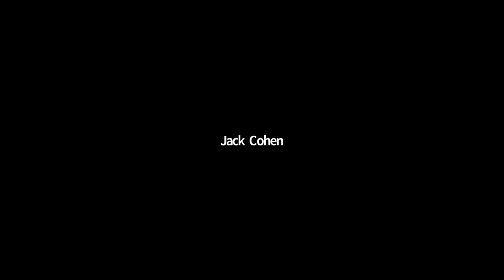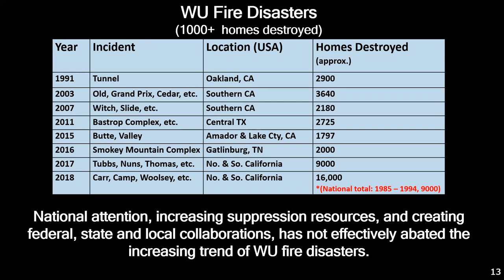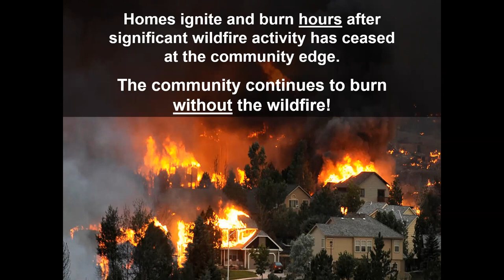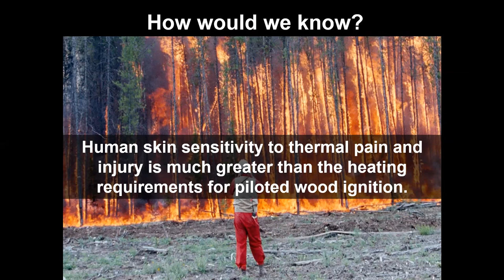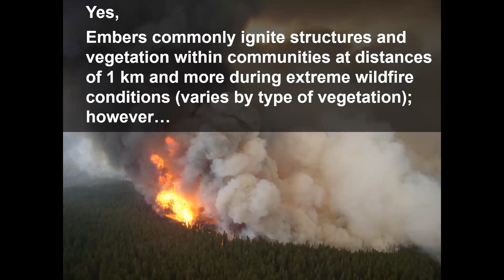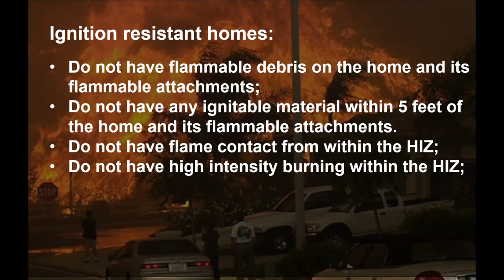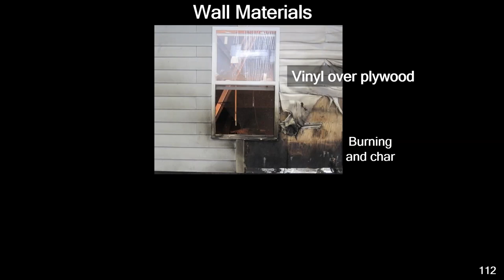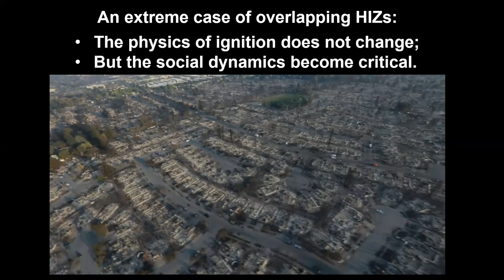ArcDR3 Guest Lecture: Jack Cohen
Jack Cohen is a retired U.S. Forest Service Research fire scientist who has spent years determining how structures ignite during extreme wildfires. Jack served as Research Physical Scientist for the Missoula Fire Sciences Laboratory. He has been involved in wildland fire research since the early 1970s and has served at the U.S. Forest Service fire laboratories in Missoula, MT, Riverside, CA, and Macon, GA. He was a co-developer of the U.S. National Fire Danger Rating System and has contributed to the development of U.S. fire behavior prediction systems. At the Riverside Forest Fire Laboratory, he conducted research on live fuel fire behavior in southern California shrub-lands (chaparral) and also served operationally as a prescribed fire ignition supervisor and fire behavior analyst. For most of two decades, Jack focused his research on how wildland-urban fire disasters occur and how homes ignite during extreme wildfires. He was one of the principal scientists involved in the International Crown Fire Modeling Experiment, Northwest Territories, where he investigated the thermal characteristics of crown fires related to structure ignitions and fire spread. Jack currently focuses his research on the fire dynamics related to live shrub and tree canopy fire behavior (active crown fires) and continues a portion of his time revealing opportunities for preventing wildland-urban fire disasters.